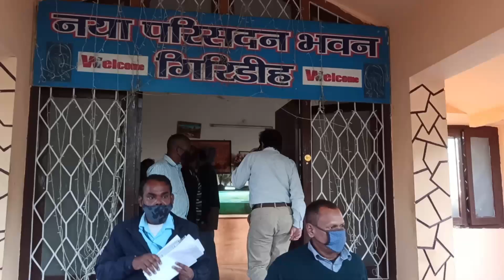Giridih विधानसभा के निवेदन समिति की एक बैठक परिसदन भवन में संपन्न हुई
विधानसभा के निवेदन समिति की एक बैठक शनिवार को परिसदन भवन में संपन्न हुई।बैठक में गिरिडीह के सभी विभागों के योजनाओं की समीक्षा करने के साथ साथ उनमें तेजी लाने पर चर्चा हुई।साथ ही जिले में प्रदूषण के बढ़ते प्रकोप पर रोक लगाने को लेकर भी विचार विमर्श किया गया।